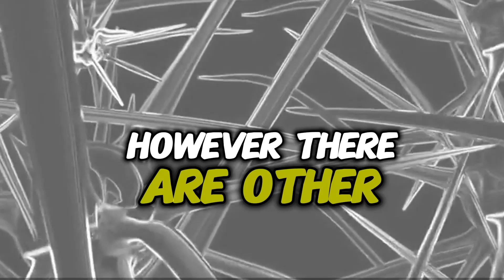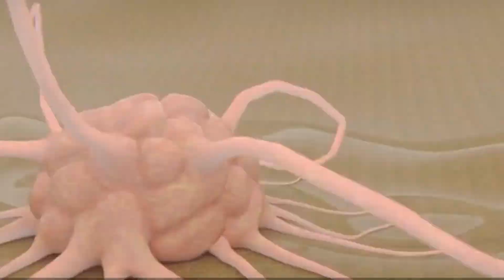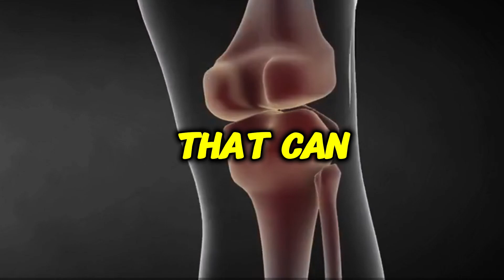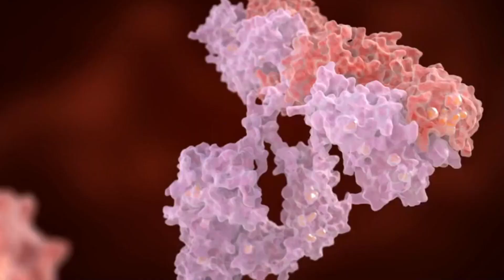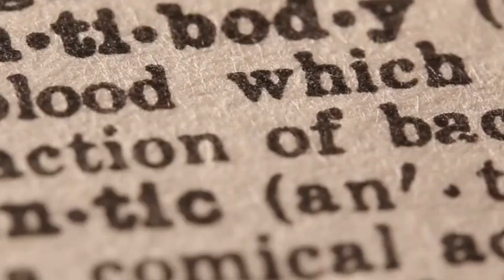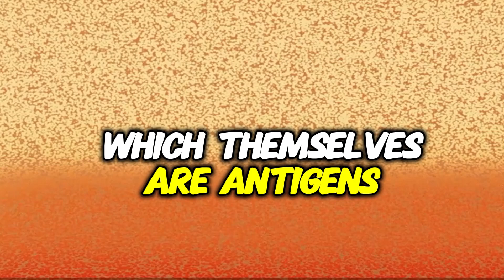A Single Video That Explains the Immune System: How Your Body Fights Infections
Welcome to "YouMustKnow"! In this video, we’re diving deep into the fascinating world of the immune system. Have you ever wondered how your body defends itself against viruses, bacteria, and other harmful invaders? This video breaks down the immune system's complex processes in a simple, easy-to-understand way.

We’ll cover:

The innate immune system (your body's first line of defense)
The adaptive immune system (specialized T and B cells that target specific threats)
The complement system (proteins that enhance immune responses)
How inflammation and antibodies work to protect you from infections.
By the end of this video, you’ll have a solid understanding of how your immune system works to keep you safe and healthy. Perfect for anyone looking to learn the basics of immunology, students, or simply the curious!